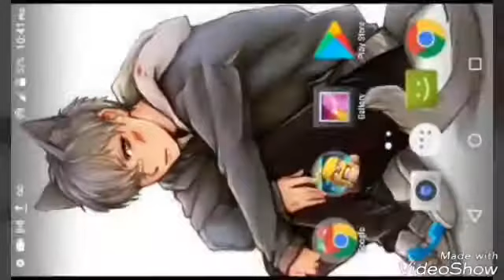The madness has begun ll MCPE multiplayer madness (part 1)